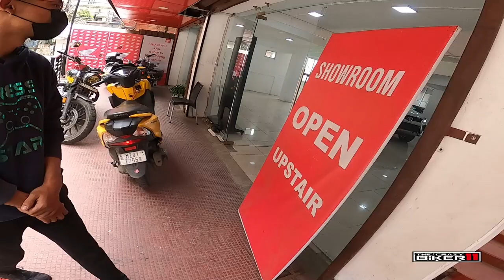Honda Activa Keyless Scooter Vlog pui ve zuai e.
Note:-
Zote Honda Showroom Chanmari Chaltlang Road ah hian i lirthei hlui kha lirthei thar in thleng sak thei reng che a. Tin, Loan a la duh tan pawh, i Scooter hlui kha down payment-ah a rin nghal theih bawk e.